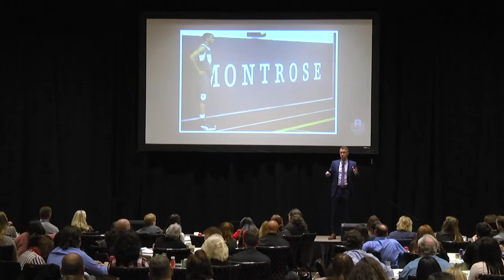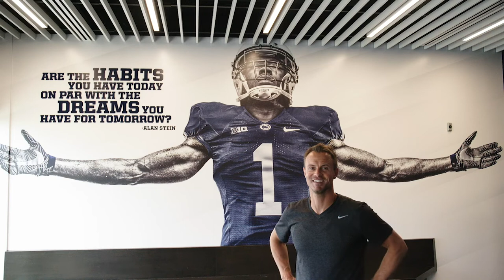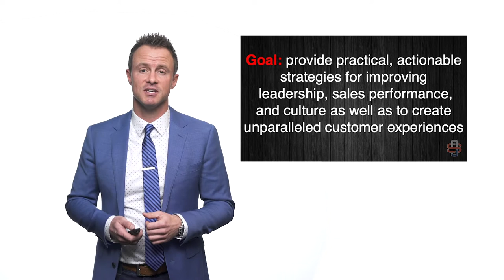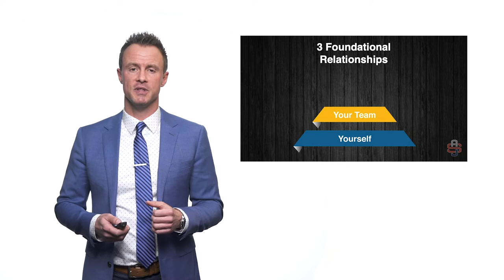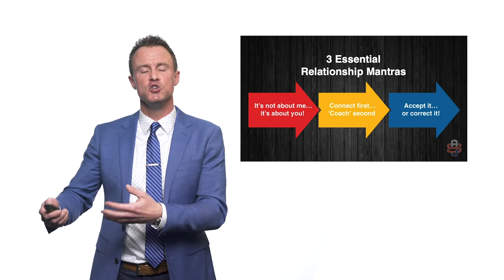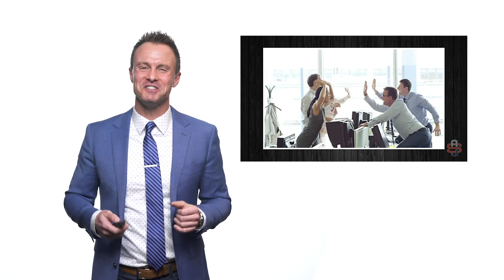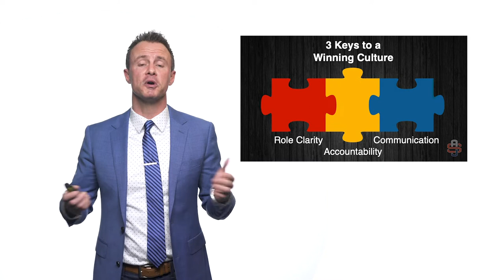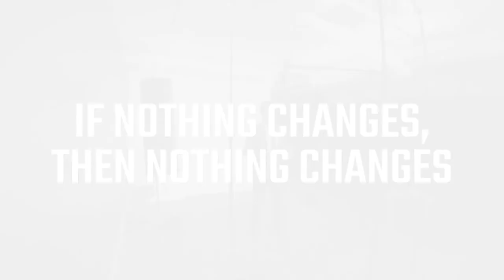Alan Stein, Jr. - A Virtual Keynote